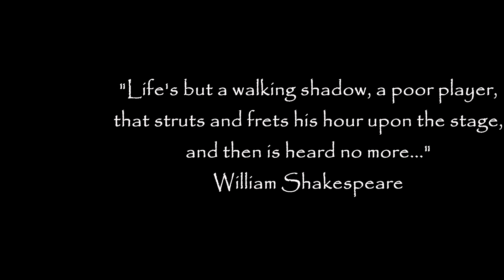morgans baller project